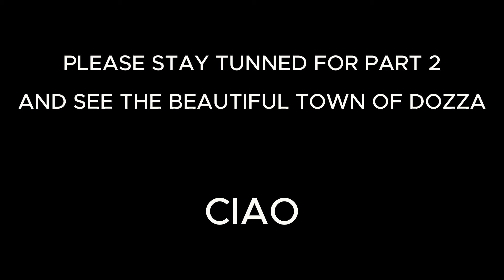ROAD TRIP TO DOZZA, A SMALL TOWN IN ITALY WITH PAINTED WALLS ( part 1 )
In this video my friends and i went on a road trip to Dozza a small town in Italy, Dozza is known for its festival of the painted wall, which takes place every two years in September. During this festival, famous national and international artists paint permanent works on the walls of the houses. A local landmark is Dozza Castle, whose cellars host Enoteca Regionale Emilia Romagna, the enoteca and wine bar dedicated to oenologic products of Emilia-Romagna...
PLEASE STAY TUNNED FOR PART 2 SO THAT YOU SEE THE WHOLE TOWN OF DOZZA AND ITS BEAUTY.